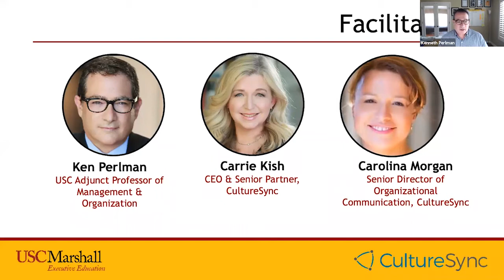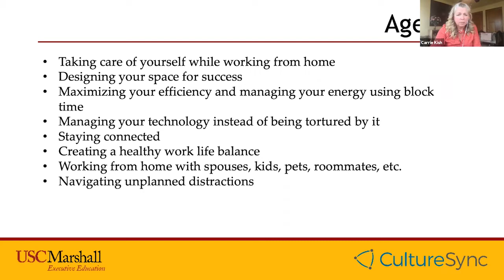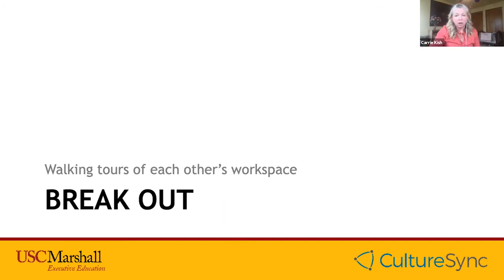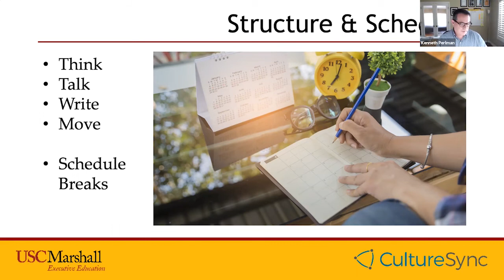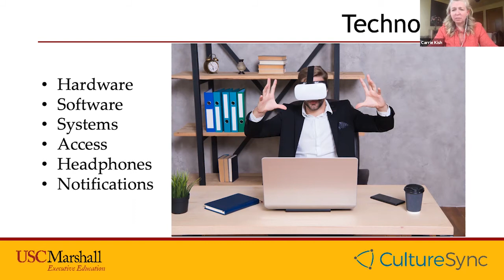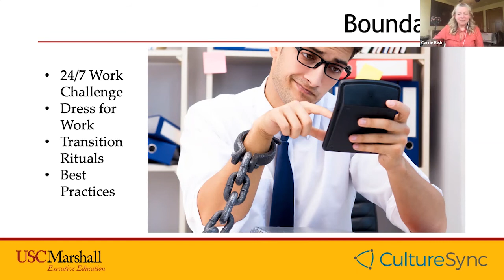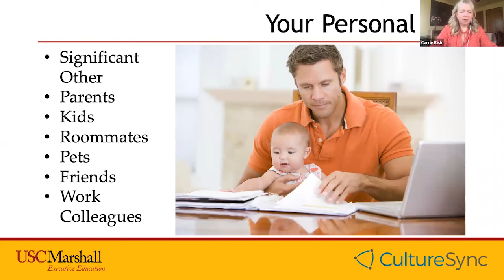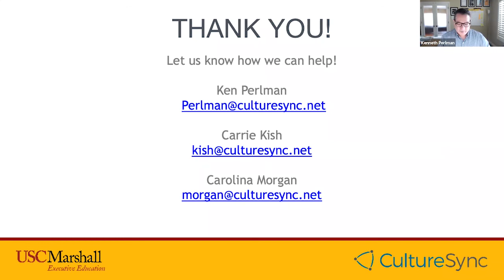Maximizing Remote Work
USC Marshall Executive Education and CultureSync have joined forces to bring you the best practices to maximize working from home. Whether you're brand new to working from home or learning to balance working from home under new conditions, we have tips for helping you work from home more effectively.

Do you have questions about our individual or custom programs?